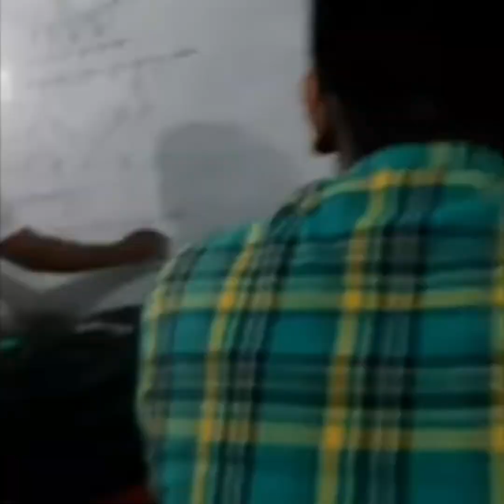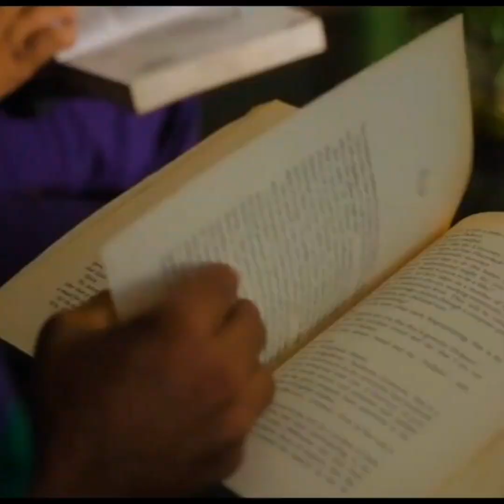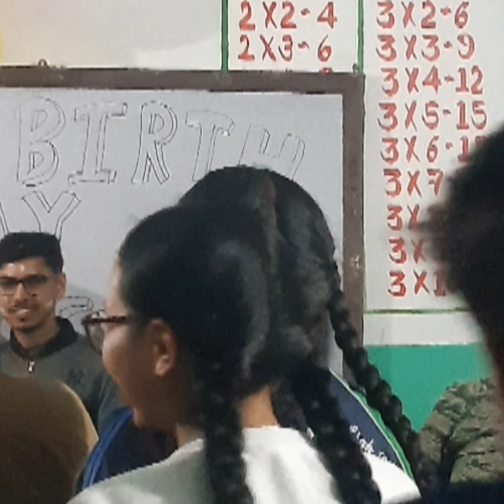Memories of School 🏫🙂😟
school life has been end from now